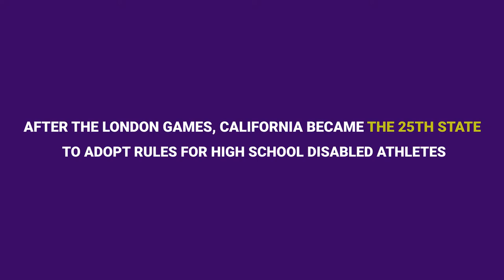Let 'Em Play | Trailer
We’re winding down production on Let ‘Em Play, a documentary about young CA para-athletes trying to make the U.S. Paralympic Team. It’s an incredible journey and I am happy to have an opportunity to work with Marshootz Productions as a cinematographer on this film.